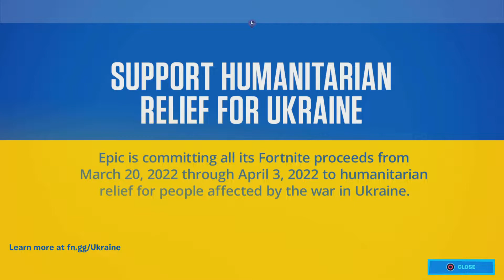First Game of Fortnite Chapter 3 Season 2 Full Video (Fortnite)